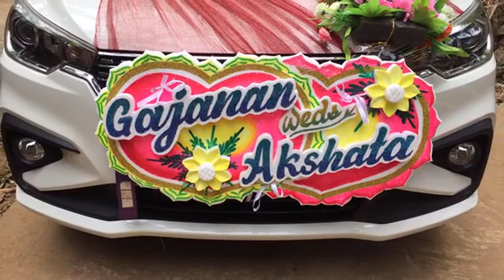Gajanan weds Akshata